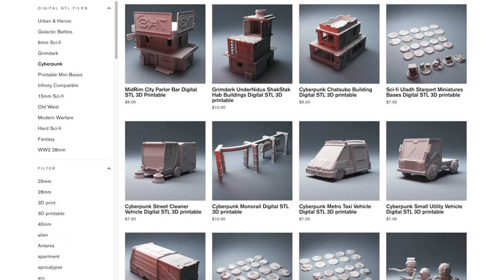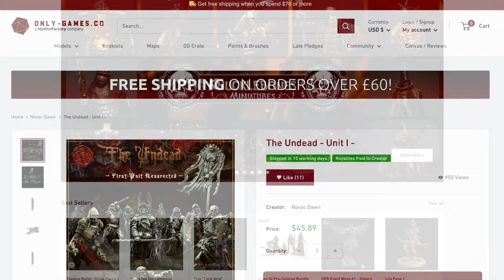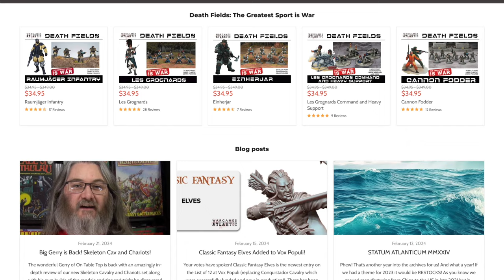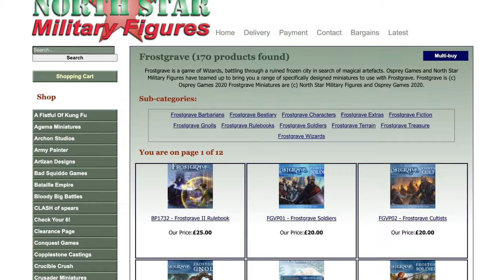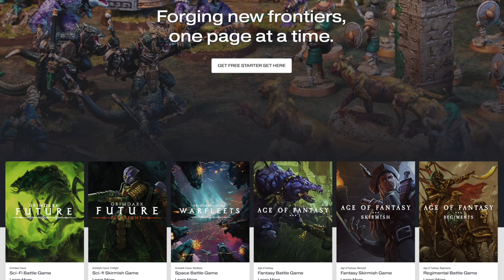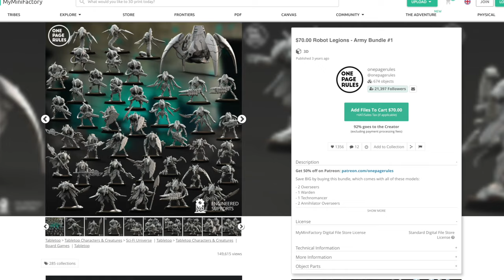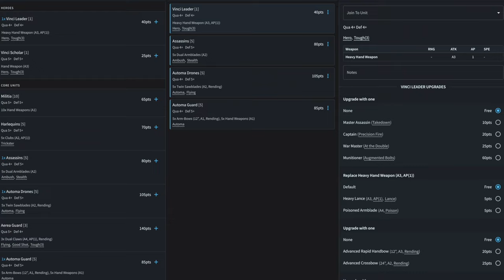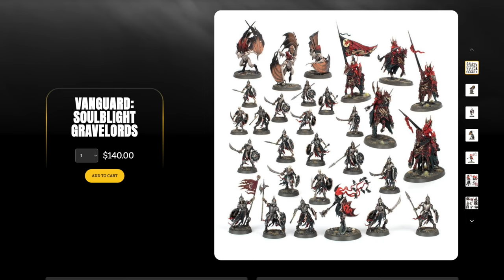If I Was Starting WARGAMING in 2024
What if I was just starting out in wargaming, but I knew all the things I know now? What would I do? I'll tell you.

Vince Venturella and I made a 'zine!